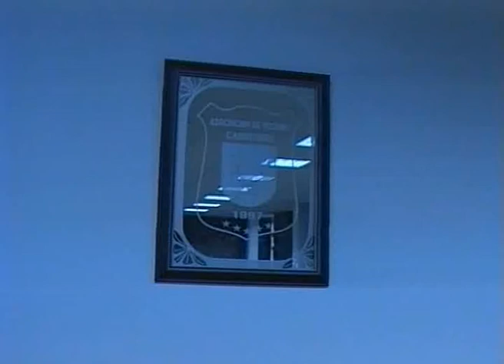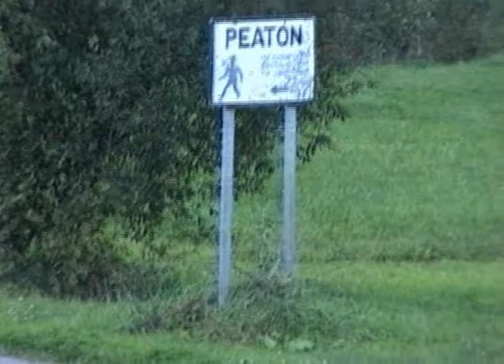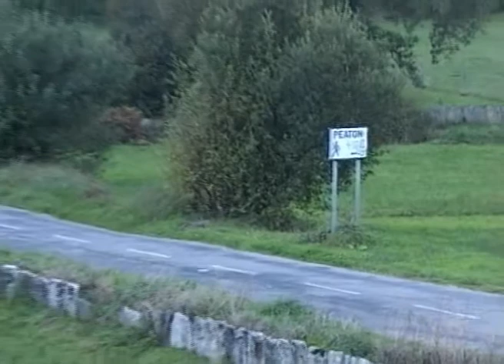Escola 1.wmv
Inauguración local AAVV de Cabreiros.Escola